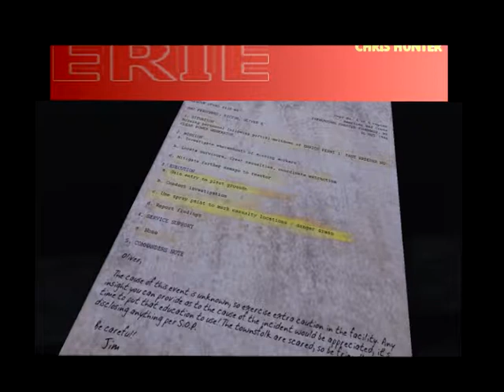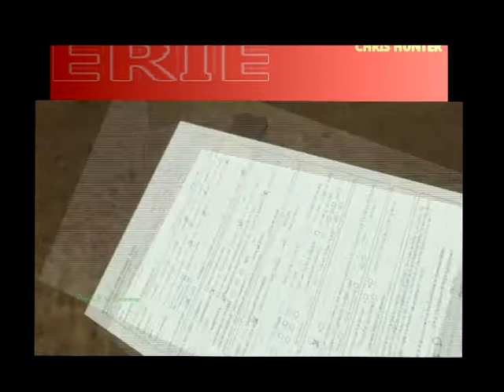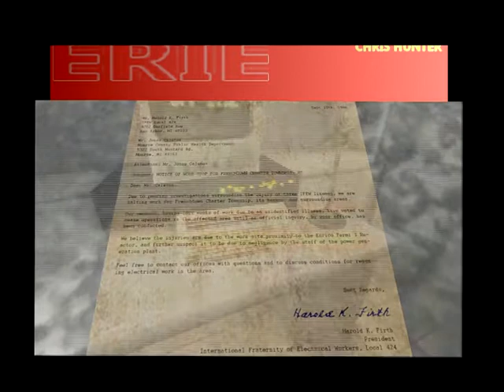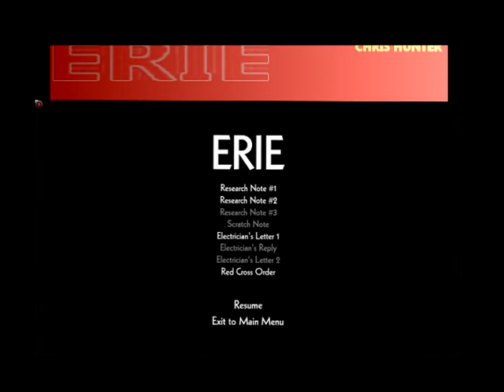Découvrez ERIE ANGOISSE DANS UNE USINE NUCLEAIRE